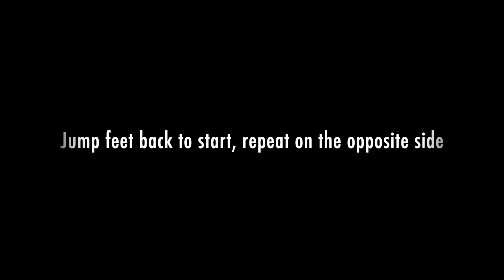Side mt jumper